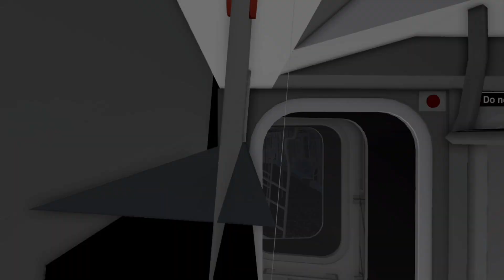NYCT: C via D Line | R160B Alstom & Siemens Admin Run - FIND + Announcements!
Hey, and welcome to ENYC Transit Productions.

Seen in  this video, I was railfanning in an Roblox Simulation: NYCT: C via D. This video is particularly about R160B Alstom & Siemens cars operating along the Concourse Line, on the (B)(D)(E) Lines. These R160s have FIND Systems + Annoucements, too. Fascinating, isn't it? *This was an Admin Train, and is not accessible to the public. This video also features an R179 with LED Headlights, and an R62A Garbage Train. And yes, C via D has been reopened. It has been for quite a while. Enjoy!

~ | Route/Line:

- (B)
- (D)
- (E)
- IND Concourse Line
~ | Fleet:

- R160B Alstom (R160B-1)
- R160B Siemens (R160B-2)